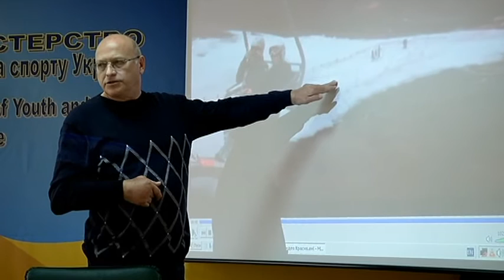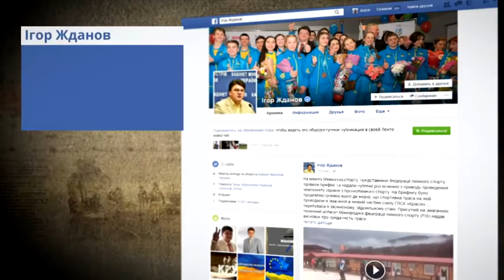Спортивні чиновники провели Чемпіонат та Кубок України з гірськолижного спорту практично без снігу